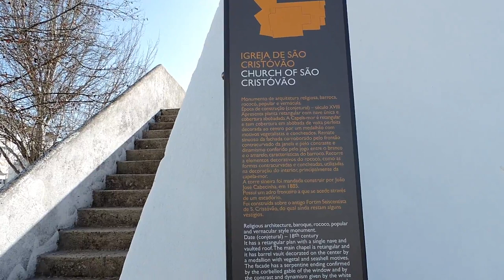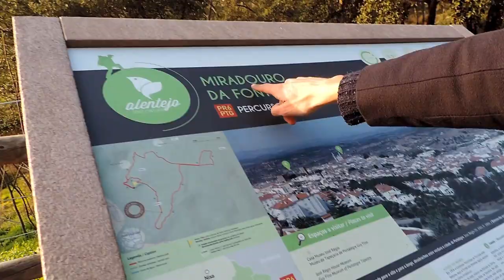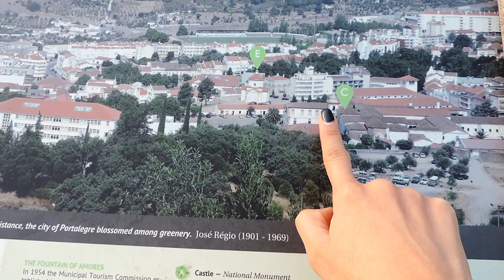PORTALEGRE, PORTUGAL | BELEZAS DE PORTUGAL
💎 Recomendo Venha conhecer Portalegre, Portugal.

PRÉ-VENDA DO MEU CURSO MORAR PELO MUNDO

💡 Quer trabalhar de casa e ter liberdade mais para viajar? Aprenda como

// músicas